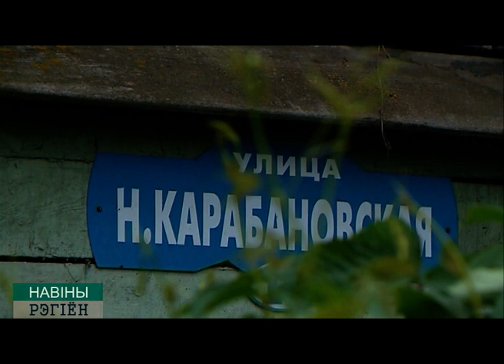Стрелок по животным